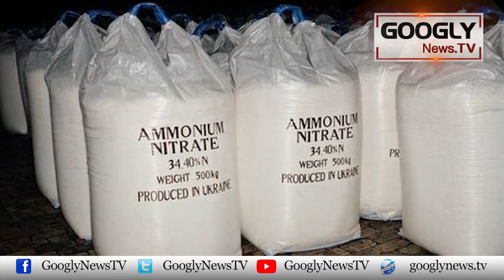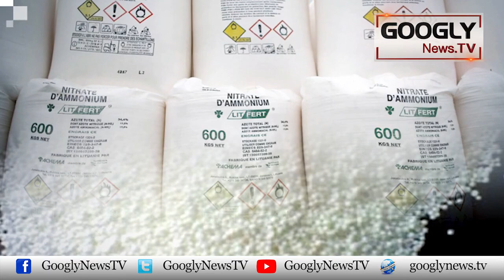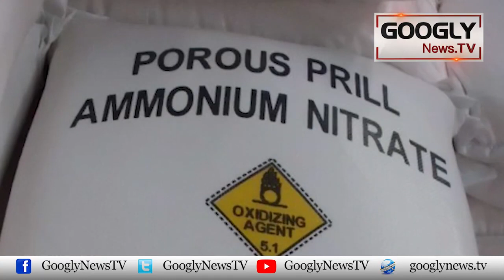Beirut Mein Khofnak Dhamakay Kaisay Huay ? Tabahi Kaisay Machi? | Googly TV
Beirut Mein Khofnak Dhamakay Kaisay Huay? Tabahi Kaisay Machi?